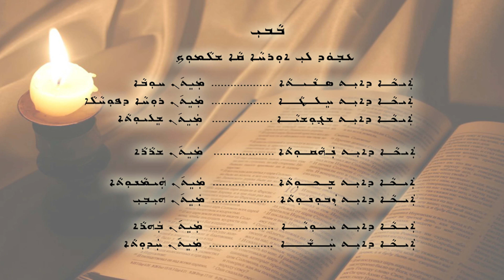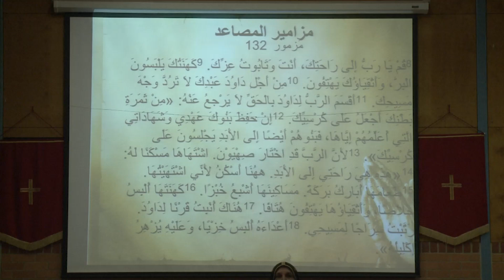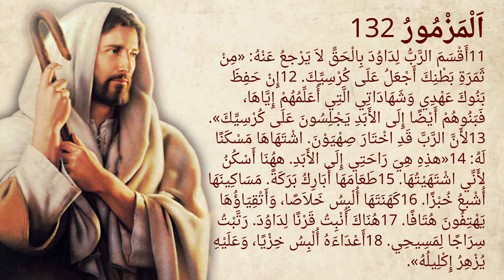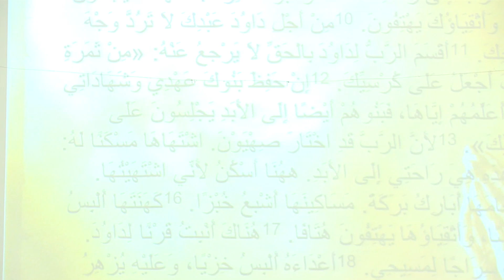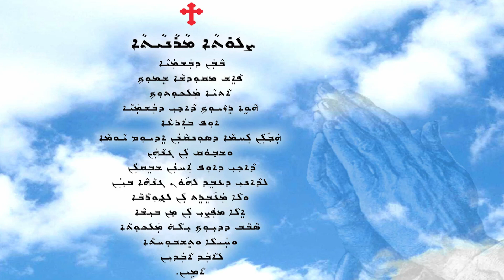ETS (Assyrian) | Psalm Of Ascension (Psalm 132 Part 2)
H.G Mar Mari Emmanuel, Bishop Of Christ The Good Shepherd Church, commentary on Psalm Of Ascension (Psalm 132 Part 2) Recorded in Assyrian.